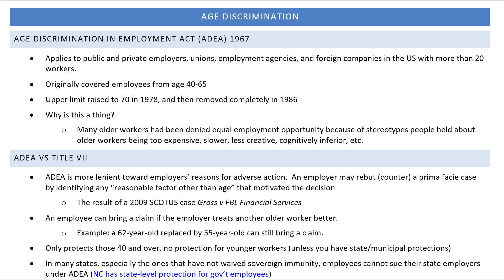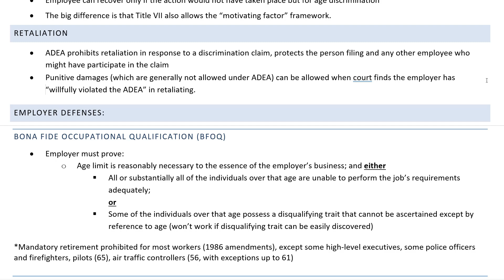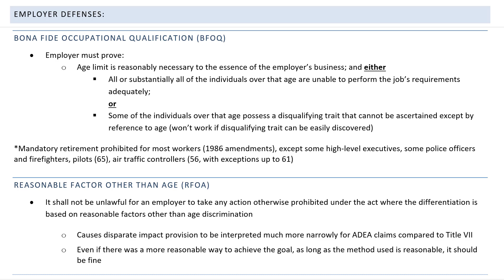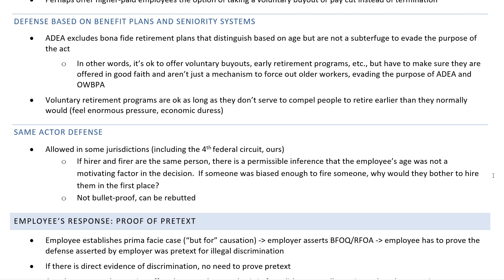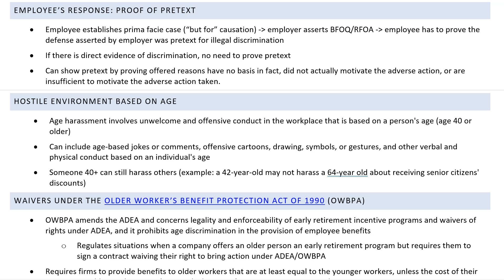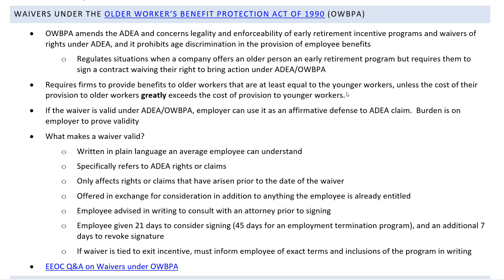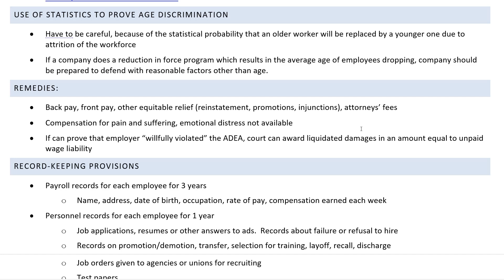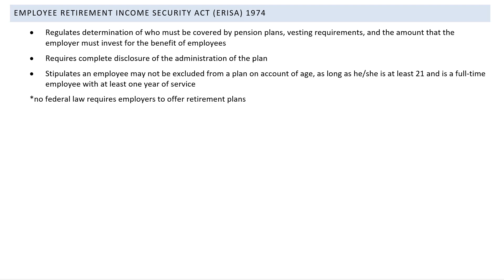Employment Law - Age Discrimination